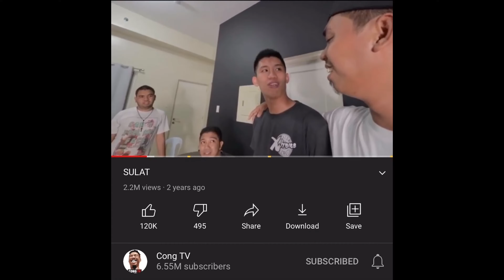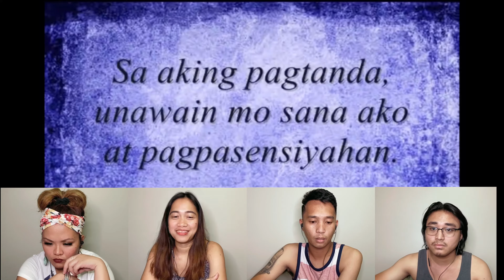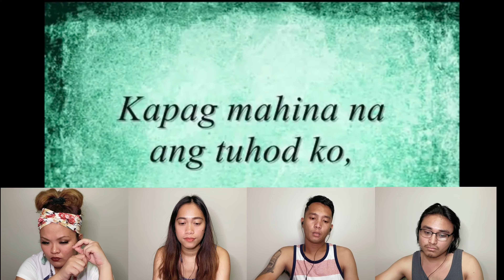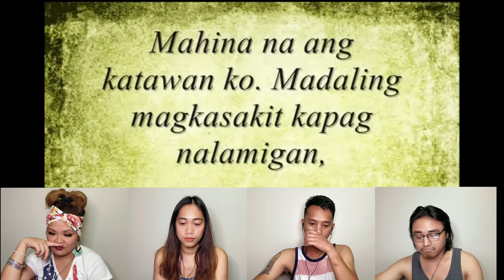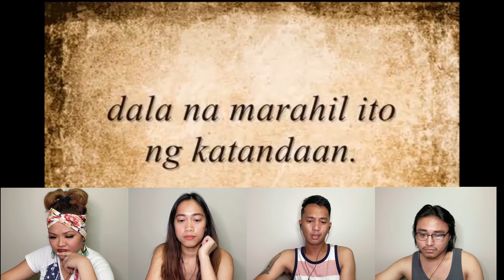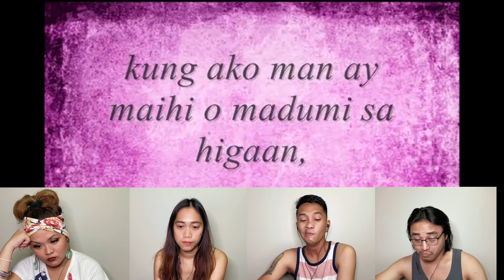SULAT NI TATAY AT NANAY | REACTION VIDEO | TAGALOG VLOGS | PAULHEWSON TV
Nakita ko vlog ni CONGTV tungkol sa sulat ni tatay at nanay kaya't napag isipan kong content na 'to. Sana'y magbigay kami ng aral sa inyo.

If you have any suggestions for my next unboxing video, my next content or any challenges, just leave a comment in the comment section below. Muchas Gracias Ebribadi!!!